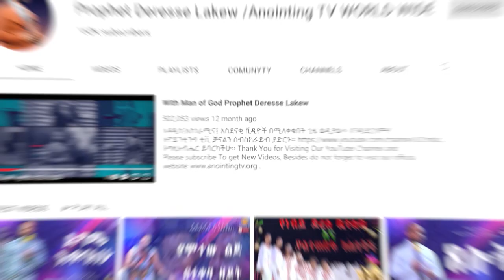🔴 አክራሪዋ ከዘራዋን ጣለች | ሊታይ የሚገባው@ANOINTINGTVCHANNEL